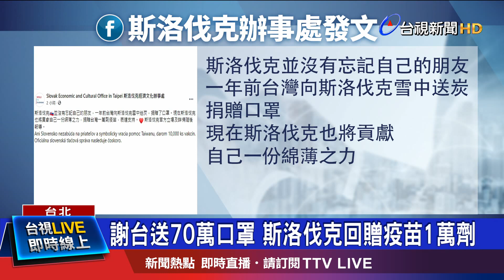贈台疫苗 斯洛伐克辦事處:沒忘自己的朋友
歐盟宣布，中歐國家斯洛伐克將送給台灣一萬劑疫苗，感謝台灣去年送了70萬片口罩給斯洛伐克，而指揮官陳時中也表達感謝，但廠牌跟運送時程，坦言還不清楚。